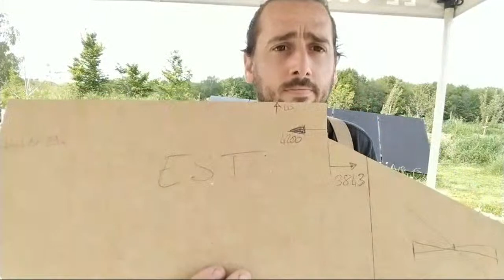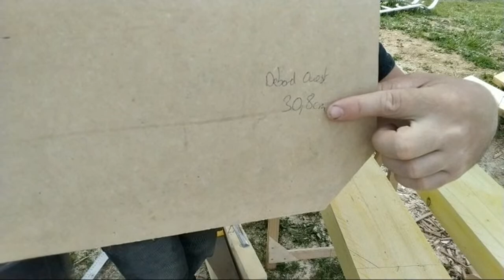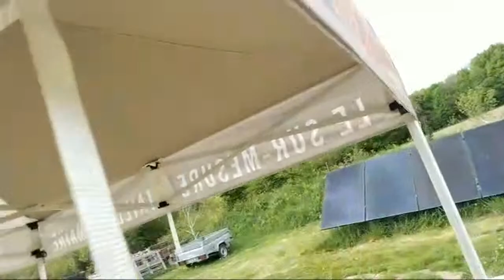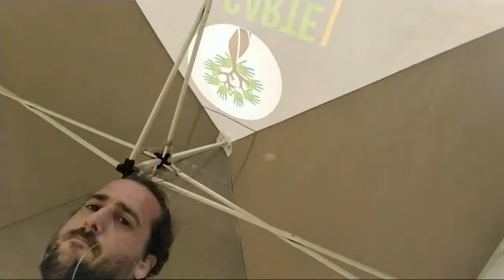Decoupe De Panne Et Chantier Barré